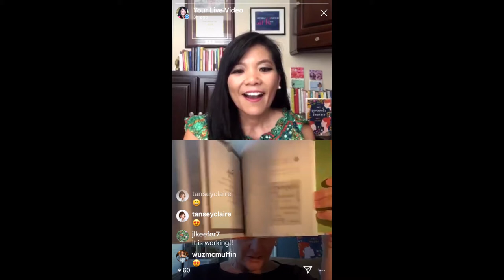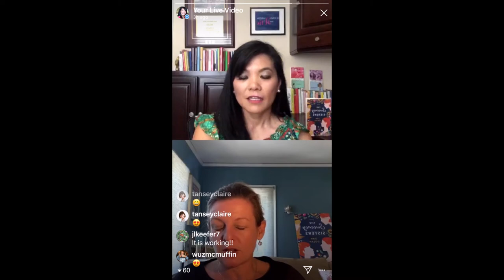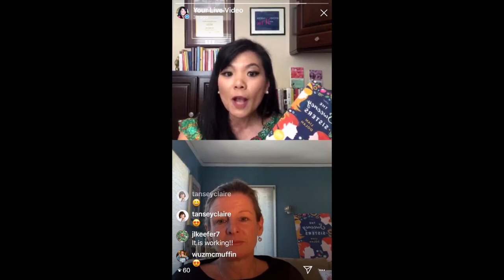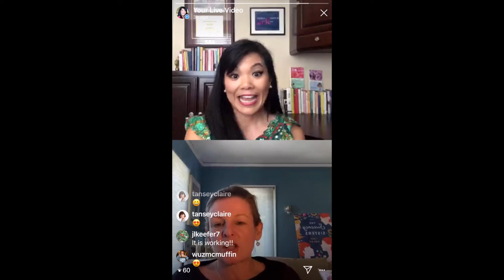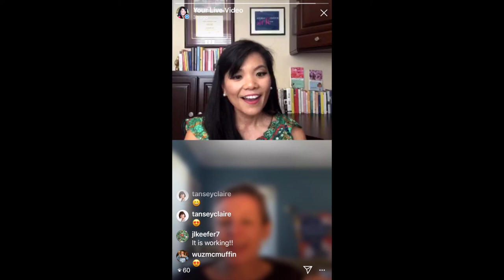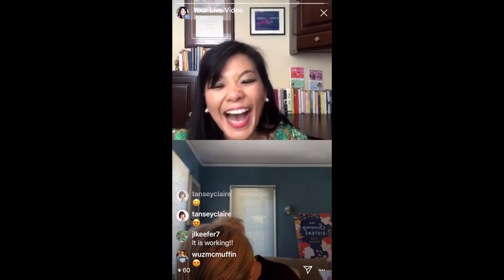Lian Dolan Instagram Live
Lian Dolan, author of The Sweeney Sisters is out April 28th. Here she discusses her hometown of Southport, CT where the book takes place.  Helen of Pasadena and Elizabeth the First Wife are Dolan's other novels. Beyond the Book with Julie also discusses Satellite Sisters podcast along with what Lian is taking up while in quarantine. Lots of laughs and girl talk in this segment.